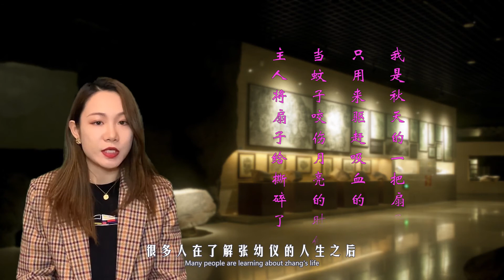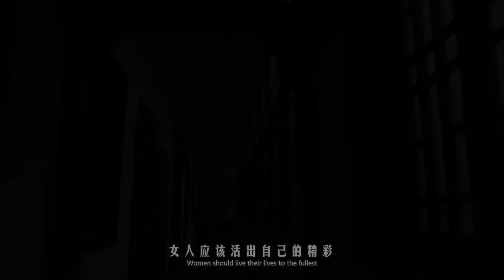“现代版渣男”徐志摩：原配夫人怀孕两个月，他却强迫与其离婚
当人们都在为徐志摩的浪漫、热诚、痴心和执著着“摩”时，回看当年，我们也不得不承认，他对他的原配夫人张幼仪是无情而残酷的。颜夕如曾经这样评价张幼仪：“她是民国女子中放下爱却不放弃自己的励志楷模... ...